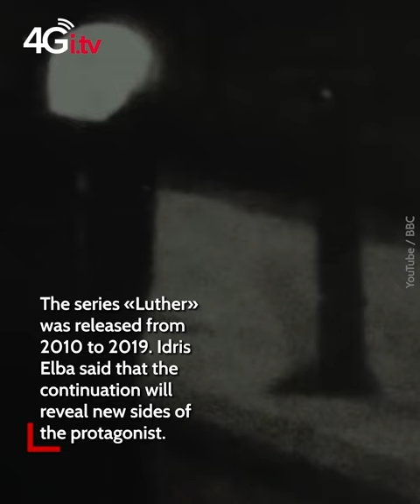«Luther: Fallen Sun» will be released March 10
Netflix has officially announced the release date for the sequel to «Luther».

The tape, subtitled «Fallen Sun», will hit the streaming service on March 10, 2023.

«Fallen Sun»will continue the plot of the series from the place where it ended. The story will revolve around a certain killer terrorizing London.

The series «Luther» was released from 2010 to 2019. Idris Elba said that the continuation will reveal new sides of the protagonist.